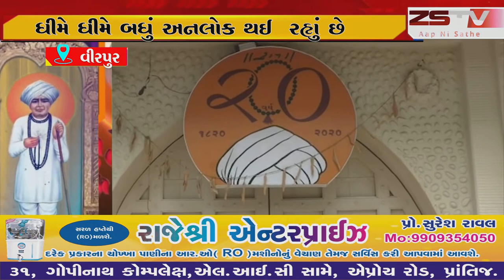વીરપુર લોકડાઉનના પોણા ત્રણ મહિના જેવા લાંબા સમય બાદ ધીમે ધીમે બધું અનલોક થઈ રહ્યું છે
વીરપુર - લોકડાઉનના પોણા ત્રણ મહિના જેવા લાંબા સમય બાદ ધીમે ધીમે બધું અનલોક થઈ રહ્યું છે જેમાં મંદિરો પણ હવે ખોલવા માં આવી રહ્યા છે ત્યારે સુપ્રસિદ્ધ યાત્રાધામ વીરપુર ના જલારામ મંદિરના મંગલ દ્વાર સોશ્યલ ડિસ્ટન્સ સાથે સરકારી નિયમોને આધીન આજથી શ્રદ્ધાળુઓ માટે ખુલા મુકાયુ છે.